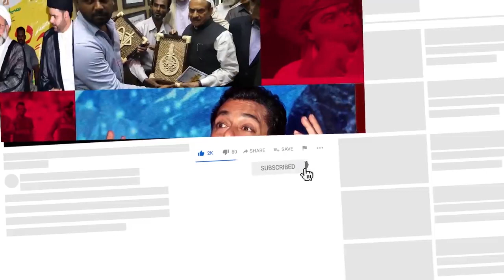Siasat ki khabrein 12th Mar 2021